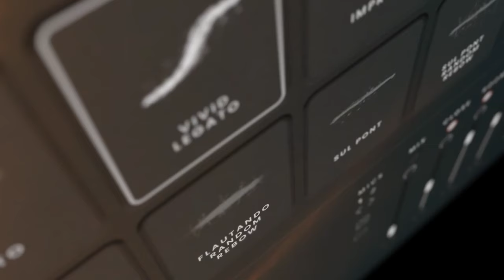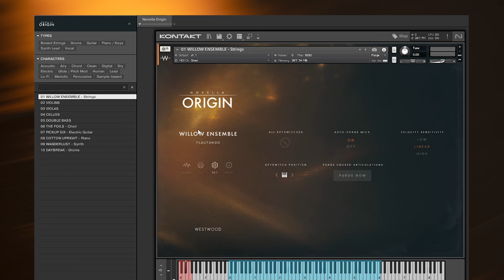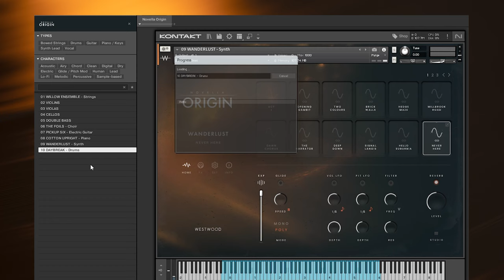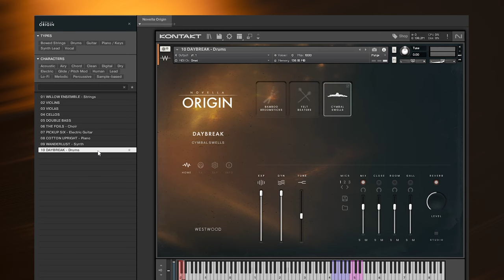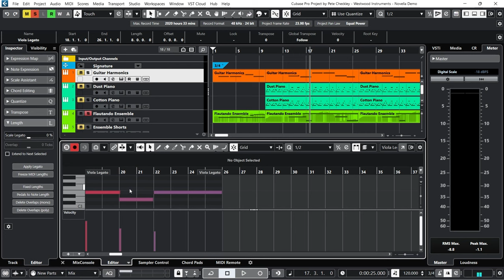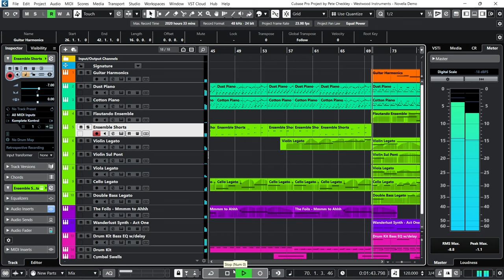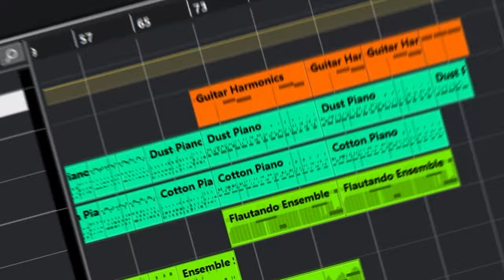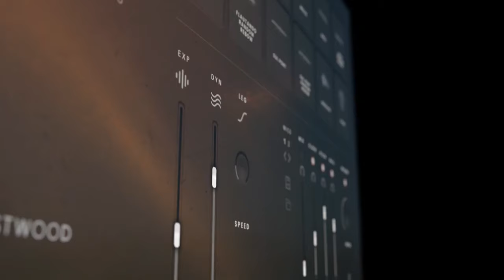The Sampleist - Novella: Origin by Westwood Instruments - Overview - Composing With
Boutique developer Westwood Instruments are about to embark on their biggest musical journey so far.  Origin is the first library in the new Novella series with the focus firmly on cinematic, dramatic underscore.  Featuring a nine piece string section, guitar, choir, synth and percussion, Origin will tug at your heartstrings and bring your characters to life.

Join Pete Checkley as it all goes a little bit moody and emotional in our Novella: Origin video.

0:00 Intro
1:27 Overview and examples
31:17 Composition
33:57 Composition Walkthrough
45:03 Thoughts and sign off

Facts:

Kontakt Player
Mac OS 10.13 or higher
Windows 7 or higher
All major DAWs supported
~37GB download size
Downloads using the free Pulse app
Native Access is required for license activation

Currently sells for $209 whilst on intro price.

If you are enjoying the content, feel free to buy us a coffee.  While we are provided with review copies from the wonderful developers, we also purchase a lot of libraries for our videos.  Your contribution will help grow the channel, but of course, there is no obligation!

Keep making that music!